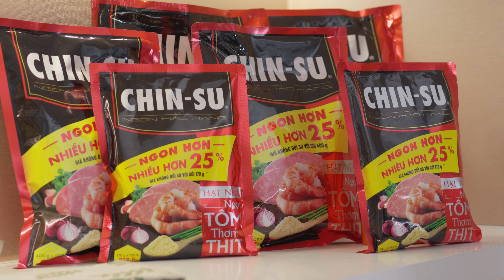Món ngon cùng CHIN-SU - Canh bầu non nhồi tôm thịt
Bầu ơi thương lấy bí cùng, tuy rằng khác giống nhưng CANH BẦU NON NHỒI TÔM THỊT ăn ngon hơn 🫢

Nguyên liệu:
1 quả bầu
80gr Hạt nêm tôm thịt CHIN-SU
200gr tôm
200gr thịt xay
50gr hành lá
50gr ngò rí
50gr tỏi băm
5gr tiêu xay
50gr hành tím